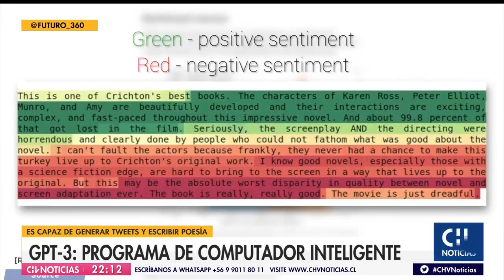GPT-3: La inteligencia artificial capaz de generar tweets, escribir poesía y programar datos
La última invención de Open AI, centro de inteligencia artificial estadounidense, fue creada por un joven programador de 23 años. El avanzado sistema promete ayudar a resumir noticias y recopilar información.